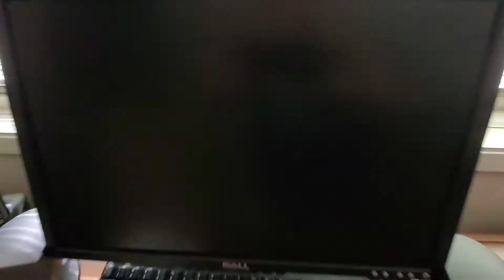Stay-At-Home Perks #1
Telecommuting? Social Distancing? Self-Quarantined? Here's a reminding of the benefits of being at home!